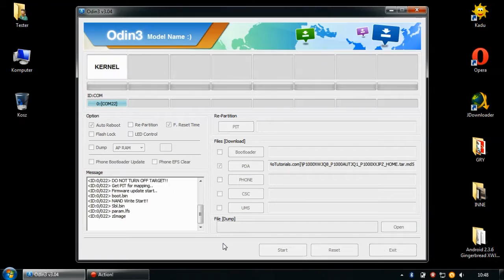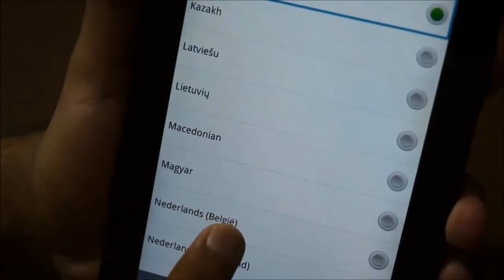Wgrywanie / Update Android 2.3.6 Samsung Galaxy Tab GT-P1000 PL HD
Chcę wam pokazać jak zaktualizować swojego Galaxy Tab GT-P1000 do wersji 2.3.6 można tego dokonać na czystym oryginalnym sofcie lub jak ktoś się bawił to najpierw a potem 2.3.6

Android 2.3.6 Gingerbread XWJQ8 Download

[Password :- vio]